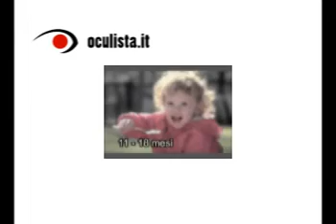Come vede il bimbo piccolo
Da una semplice ombra fino alla percezione dei colori e delle immagini dettagliate ci vogliono quasi 2 anni